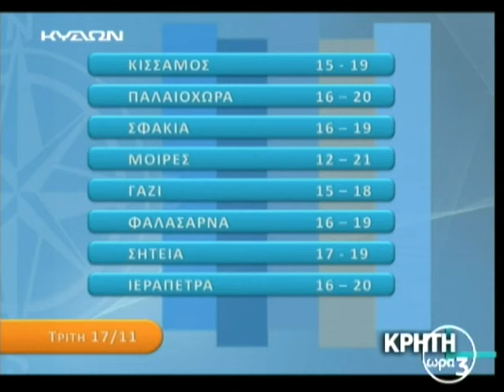16 11 15 ΚΡΗΤΗ ΩΡΑ3 ΜΕΡΟΣ Γ